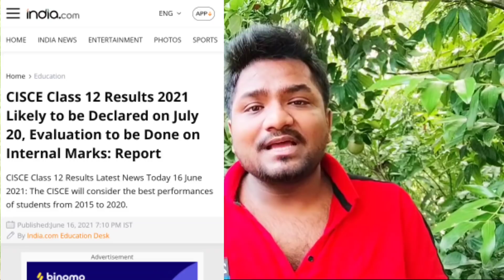Madhyamik exam 2021 news today | HS exam 2021 news today | Madhyamik 2021 update news